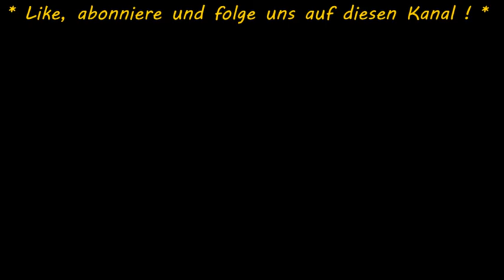Boho Makramee Wandbehang, groß, DIY, Anleitung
Hier zeigen wir euch Schritt für Schritt, wie man einen wunderschönen mehrfarbigen Boho Makramee Wandbehang mit Anleitung selber macht. Einen großen, mehrfarbigen Boho Makramee Wandbehang ganz einfach selber machen.

Tipp:
Der Faden sollte viermal so lang sein wie die gewünschte Länge des fertigen Boho Makramee Wandbehanges. Bei sehr dickem Faden oder vielen Knoten werden sechs- bis achtfache Länge benötigt.

Der gezeigte Boho Makramee Wandbehang besteht aus 3-4 mm dicken Faden und ist 60- 70 cm breit und 60 cm lang.
0:17 - 11 Stränge beige 250 cm - Ankerknoten ,Kreutzknoten

 1:07 - 14 Stränge beige 250 cm - Ankerknoten, Kreutzknoten, Spiralknoten

1:41 - 4 Stränge Khaki 250 cm - Ankerknoten, Spiralknoten, Kreutzknoten, Rippenknoten

 3:34 -   8 Stränge beige 300 cm - Ankerknoten, Kreutzknoten

5:32 - 4 Stränge grün 350 cm - Ankerknoten, Spiralknoten

 6:25 - 10 Stränge beige 400 cm - Ankerknoten-, Kreutzknoten, Rippenkoten

10:47- 30 Stränge beige 60 cm Ankerknoten

Wir hoffen Euch hat das Video: Boho Makramee Wandbehang, groß, DIY,  Anleitung, gefallen. Bei DIY DEKO IDEEN gibt es regelmäßig neue Tipps zu entdecken. Wollt Ihr Euch das nicht entgehen lassen?